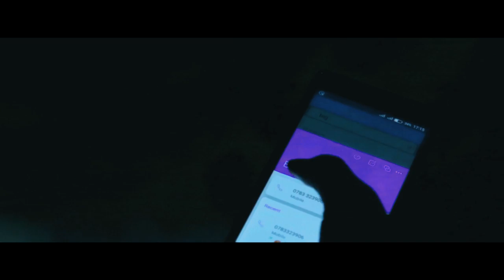St. Nelly-Sade - The Industry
Shot and edited by Still Breezy, Directed by Isaac. The Industry Series features St. Nelly-Sade alongside the late Slow Burn Biggie and Warid MC.